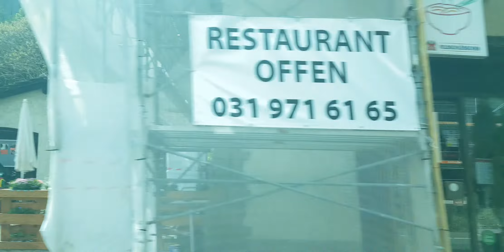chilling with sis ہلیمہ ویڈیو بنانے میں مصروف